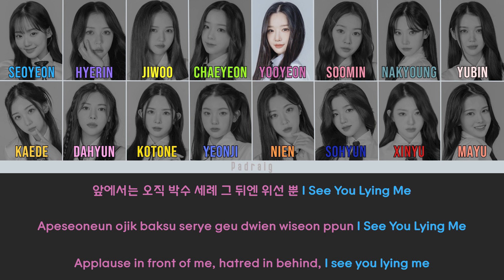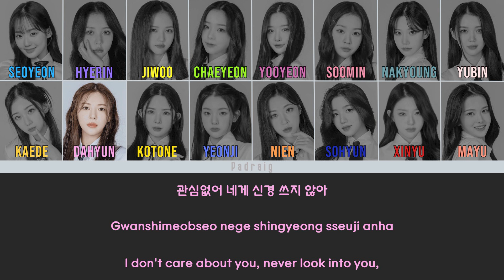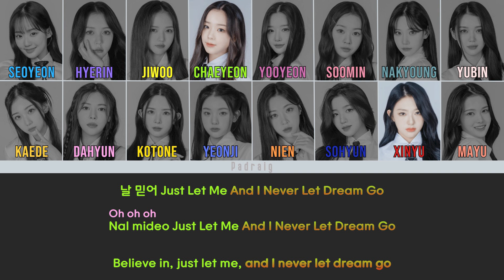tripleS(트리플에스) OT16 - Rising Colour-coded lyrics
Artist: tripleS(트리플에스)
Song: Rising

tripleS ot16 s1-s16 rising colour coded lyrics